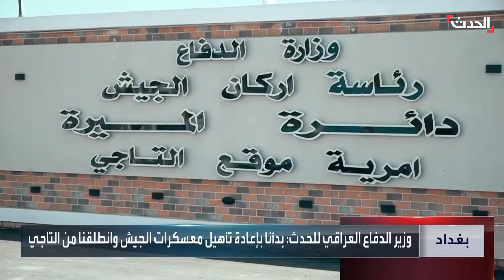وزارة الدفاع العراقية تبدأ بإعادة تأهيل وتطوير معسكرات الجيش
انطلاقاً من معسكر_التاجي.. وزارة الدفاع العراقية تبدأ بإعادة تأهيل وتطوير معسكرات الجيش
لمعرفة أحدث المستجدات.. عبر البث المباشر من هنا ⤵
وبإمكانكم متابعة الحدث على منصات التواصل